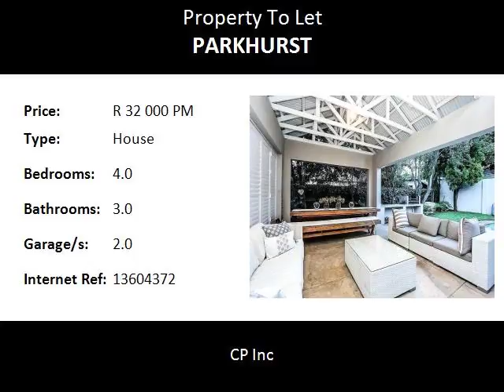4.0 Bedroom House To Let in Parkhurst, Sandton, South Africa for ZAR R 32 000 Per Month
Bedrooms: 4.0
Bathrooms: 3.0
Garages: 2.0
Price: R 32 000 Per Month

Property Description:

Parkhurst 3 Bedroom Gorgeous Home With Elevated 1 Bedroom Flat/Cottage, Pool and Garden:

Designed for pleasure, leisure and to work from, this well maintained home has a lot to offer. Spacious open plan space comprise lounge with pressed ceilings, wooded strip floors and fire place, dining with screed floors, leads to the designer kitchen and open seamlessly onto the entertainment area. Stylish gabled covered patio with plantation shutters, built in braai, swimming pool (with cover) and a garden turns the outdoors into an enthralling experience.

2 cosy bedrooms open onto this entertainment area. 2nd bathroom service these. Main bedroom is en suite and has a walk-in closet, strip floors and pressed ceilings. Detached double garage has a storeroom and a 4th en suite bedroom built on top with storeroom that can be converted into a kitchenette and allow the space to be used for work from home.

State of the art security- beams all round, alarm, sensors at the gate and garage door and private security patrolling the street and housed a few meters away.

Distance:

Food and Entertainment:

Georges at 4th ave0.33km
Jolly Roger0.41km
Cafe Trieste0.99km
Vida Greenside1.14km
Doppio Zero1.31km
1485 AM Radio Today1.60km
Moyo Zoo Lake1.96km

Area:
Sandton, Parkhurst